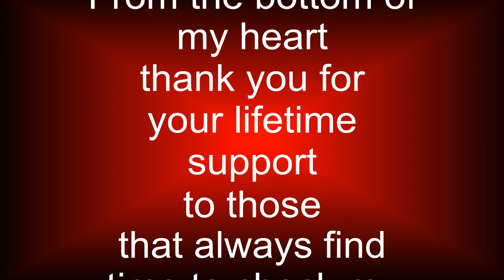RE2 Montage Tribute to RE2 Remake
Classics Gamer Alex presents new RE2 Montage Tribute to RE2 Remake)
The music is less fitting but some themes you'll recognise for sure:D
A little bit roughly edited but I tried to make it as good as possible:)
Thank you to all who find time to check my vids, support me and talk to me.
You are my best bros, sis and fellas:D
Take care:D
Resident Evil 2 - R.P.D. Theme
Resident Evil 2- Save Room
Resident Evil 2 - Raccoon CIty
Resident Evil 1 Quotes